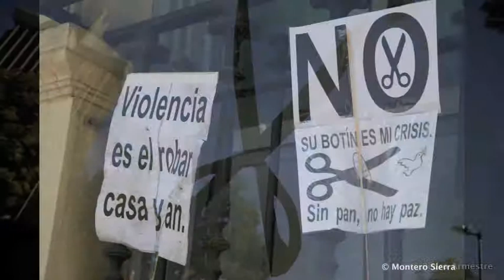AColon15S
Miles de personas se manifiestan en Madrid contra la política de recortes del gobierno. Los participantes en este evento, organizado por los sindicatos y 200 organizaciones civiles, han pedido un referendúm. La manifestación se ha desarrollado sin altercados.